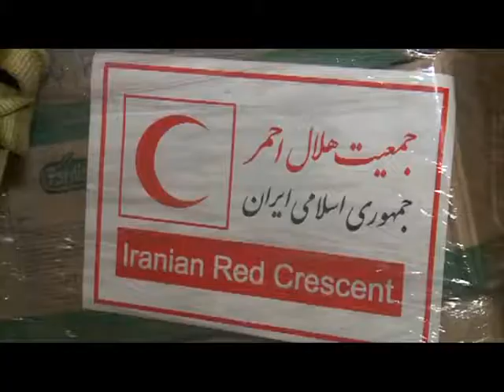Rohingya Documentary from Viewpoint of moein maghami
Rohingya Documentary from a Viewpoint of moein maghami on the Borders of Bangladesh and Maidamar
محمدمعین مقامی در قالب یک مستند به تشریح وضعیت پناهجوبان روهینگیا پرداخته است